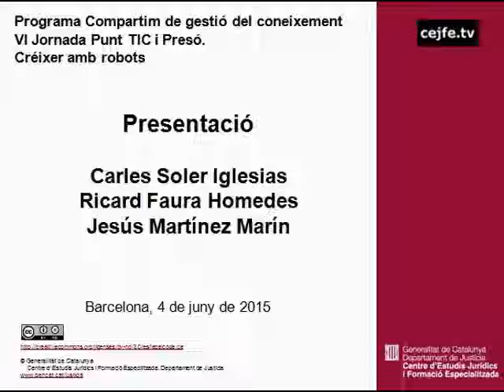Presentació de la VI Jornada Punt TIC i Presó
VI Jornada Punt TIC i Presó. Programa Compartim de gestió del coneixement
Créixer amb robots. Experiències socioeducatives amb robòtica i programació
Presentació de la jornada. Carles Soler, Ricard Faura i Jeús Martínez